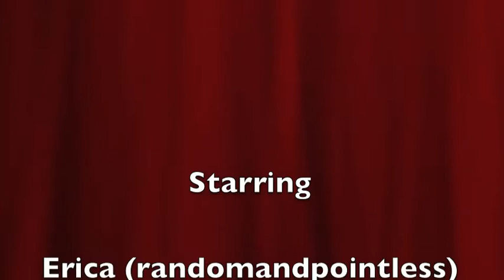Just the Way You Are SPOOF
Hey people!!! This is a really weird and random video spoof of Just the Way You Are and Puke (by Eminem- i know- old song!!!) ENJOY!
Entity: UMG Content Type: Sound Recording
~Luv Erica and Syd :D